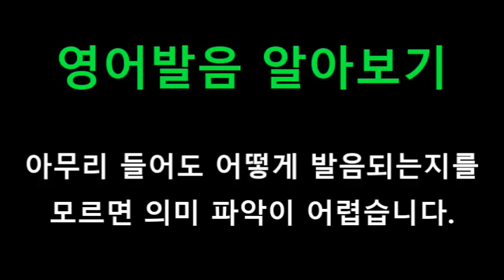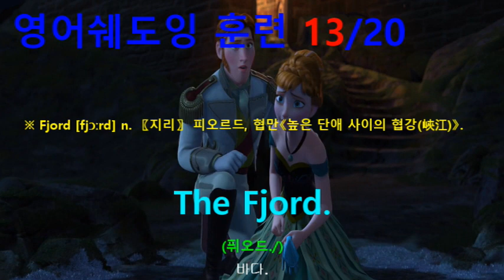[영어쉐도잉] 겨울왕국 (Frozen I) #318 - The Fjord.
#316 : Elsa! Elsa! Wait, please.
#317 : Elsa, stop! // Anna! // No.
#318 : The Fjord.
#319 : Snow! // Snow? // Yes, snow.
#320 : Are you alright? // No.
#321 : Did you know? // No.
#322 : Look, It’s snowing. It’s snowing! The queen has cursed this land.